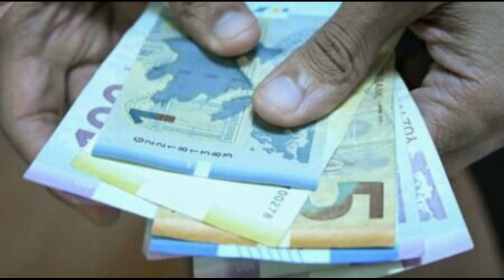ŞAD XƏBƏR Bu şəxslərə yenidən 190 manat verilir